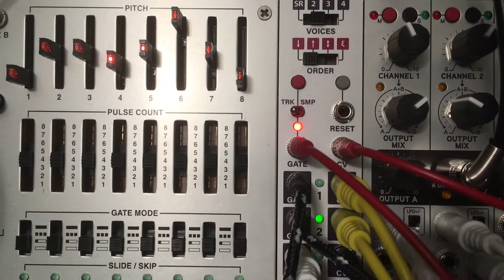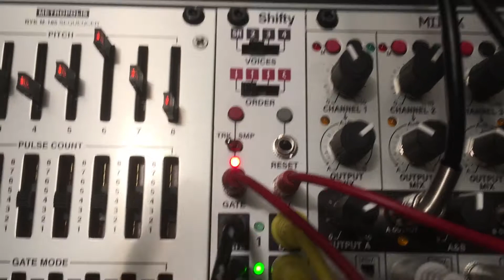oriental shifty idea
first test with intellijel SHIFTY and Quadra
soundsources: Verbos Complex Oscilator, Verbos Harmonic Oscilator
cwejman VCO-2RM Filter: cwejman QMMF-4